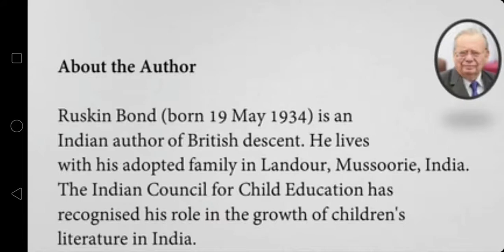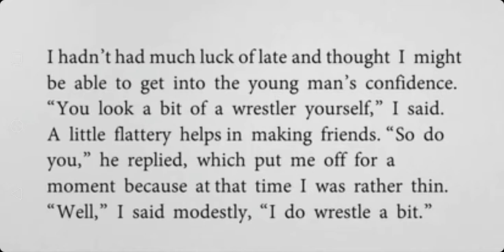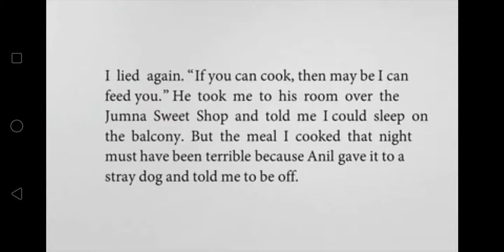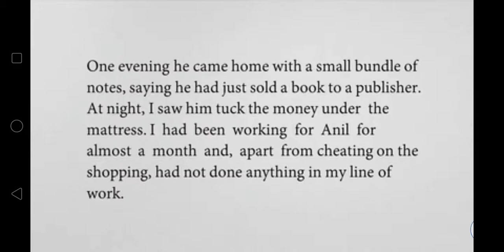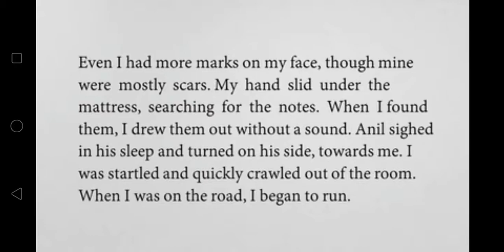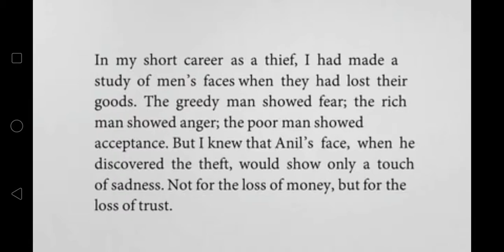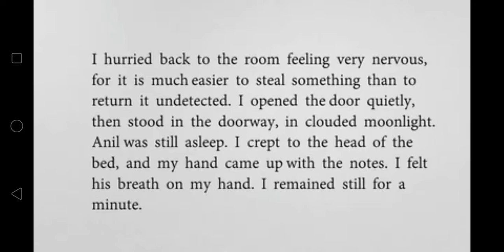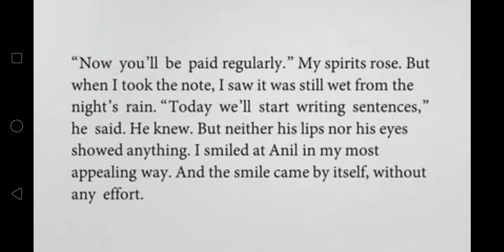October 14, 2020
Class 10 Supplementary The Thief's Story